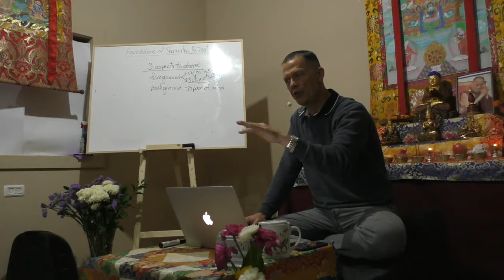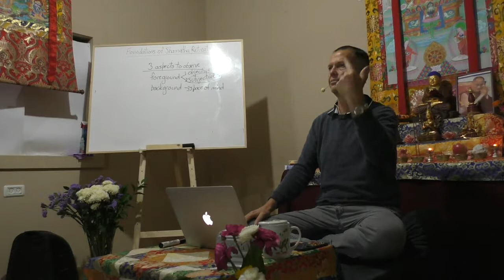Glen Svensson Foundations of Shamatha day 4 14